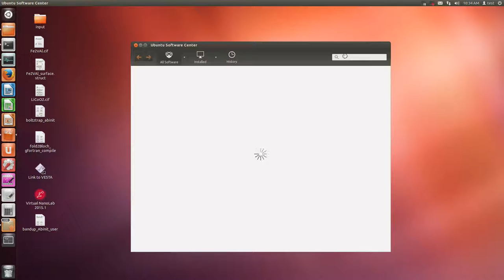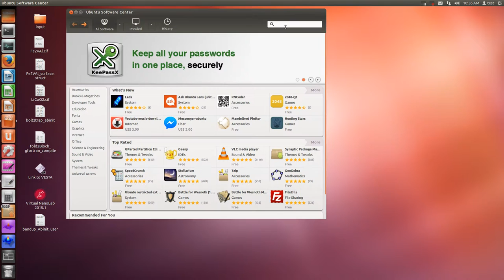octave (download and install)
other methods
sudo apt-get build-dep octave
cd ~/Downloads
sudo mv octave-x.x.x.tar.gz ~
cd ~
tar xvf octave-x.x.x.tar.gz
cd octave-x.x.x
./configure
make
sudo make install
or
sudo apt-add-repository -y ppa:picaso/octave
sudo apt-get update
sudo apt-get install octave
sudo apt-get install liboctave-dev
or